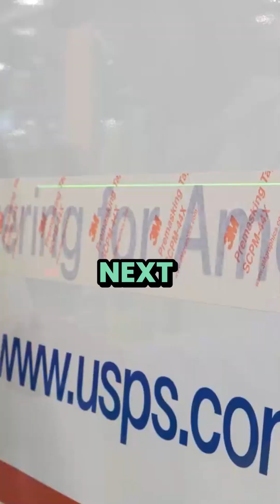Autonomous mail trucks, but keep the drivers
Jay Iyengar, CTO at Oshkosh Corporation, explains how delivery vehicle autonomy isn't just about replacing drivers. Smart automation in “moments of autonomy” can reduce driver fatigue for tasks like stopping at every mailbox.

Vehicle and other b-roll footage courtesy Oshkosh Corporation.